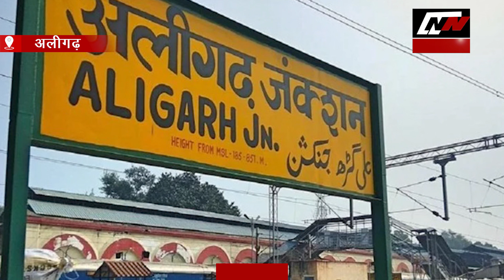अमेठी और सुल्तानपुर में नकली शराब !अलीगढ़ शराब कांड के बाद छापेमारी !| NTN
लॉकडाउन में कुछ खुले या ना खुले लेकिन सरकार ने पूरी संजीदगी दिखाते हुए शराब की दुकानें खोल दीं...जिसका नतीजा ये हुआ कि लोग जहरीली शराब पीकर मरने लगे हैं...इस मामले में सबसे ज्यादा चौकाने वाली बात तो ये है कि ये शराब किसी अवैध दुकान से नहीं बल्कि लाइसेंसधारी अनुबंधित दुकान से खरीदी गई थी...शराब पीने के बाद से करीब 20 लोगों की मौत हो चुकी है तो वहीं दो दर्जन से ज्यादा लोग गंभीर है.